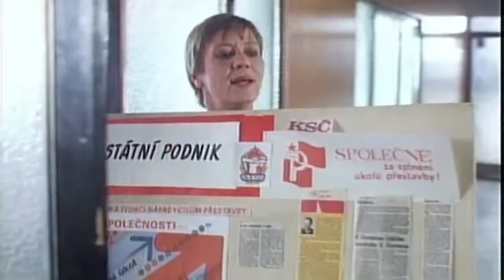Vážení přátelé, ano (27.12.2021 ve 20:00 na CS FILM)